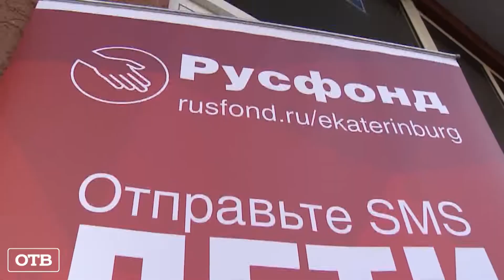Василиса Иванча, 5 лет, синдром Швахмана – Даймонда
Василиса Иванча, 5 лет, синдром Швахмана – Даймонда (врожденное нарушение функции поджелудочной железы), требуется лечебное питание